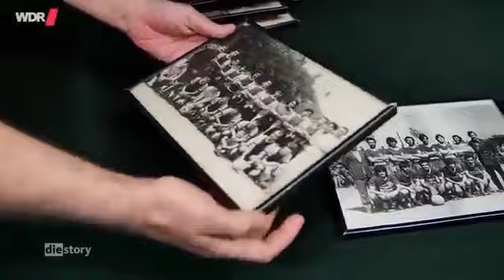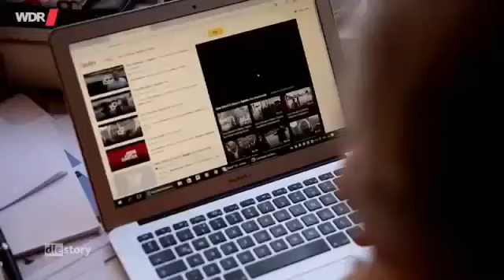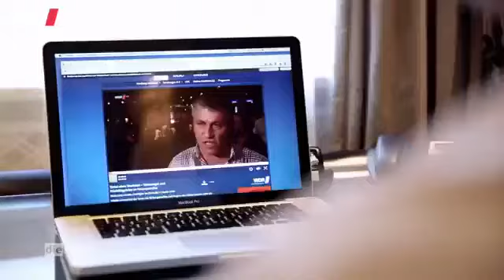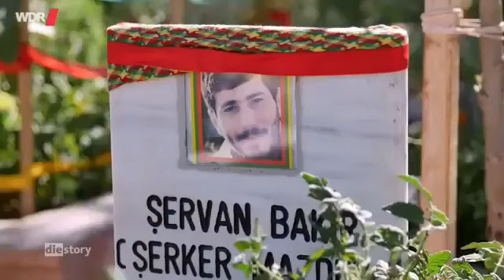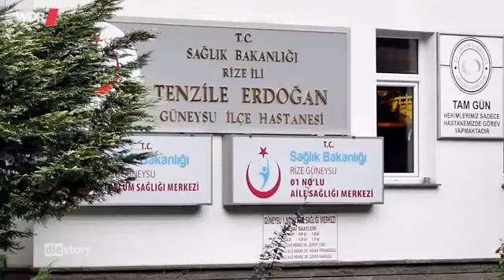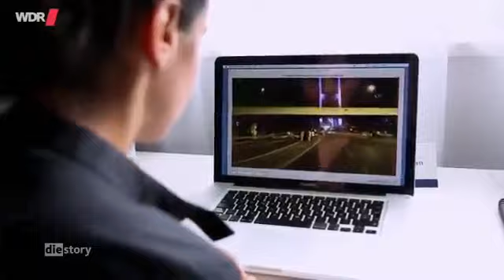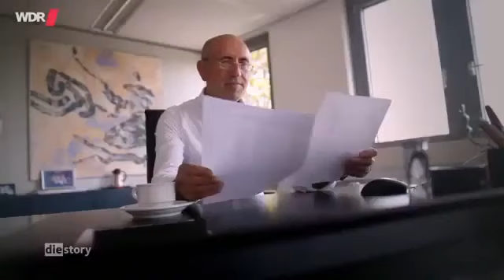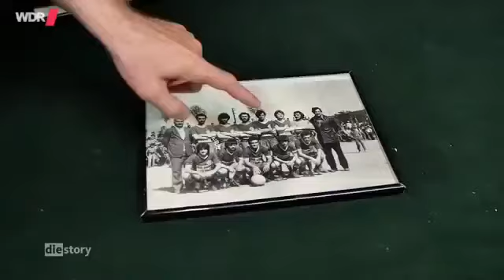Deutsch Dokumentation Die Macht des Erdogan – Wie ein Präsident sein Volk teilt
Deutsch Dokumentation -

Dokumentar film [Doku] Chinas Macht auf dem Meer. Dokumentar film [Doku] Die Geschichte hinter Fethullah Gülen. Dokumentar film [Doku] Die Macht des Erdogan – Wie ein Präsident sein.

Dokumentar film [Doku] Einsame Spitze - Top-Manager am Limit. Dokumentar film [Doku] Einsame Spitze - Top-Manager am Limit. Dokumentar film [Doku] Die Geschichte hinter Fethullah Gülen..

Dokumentarfilm Dokumentar film GER. Dokumentarfilm Dokumentar film GER. Dokumentarfilm Dokumentar film GER. Dokumentarfilm Dokumentar film GER. Dokumentarfilm Dokumentar film GER.